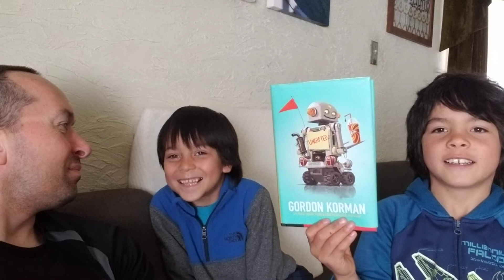Finishing Ungifted thank you message